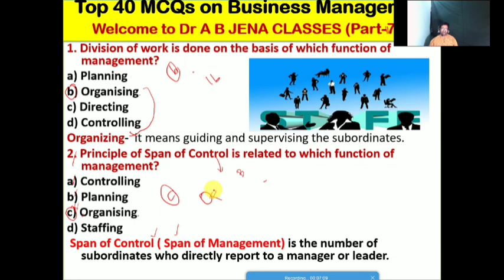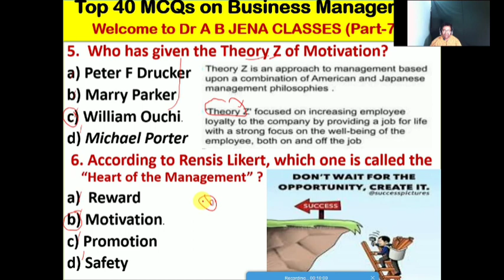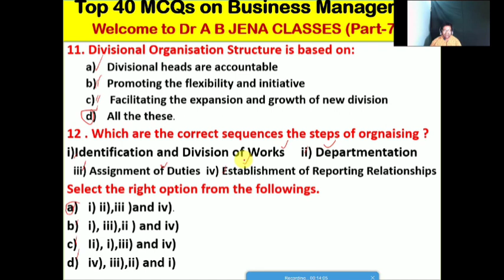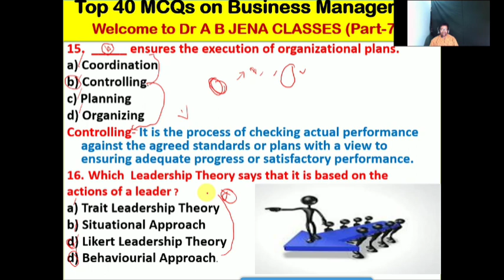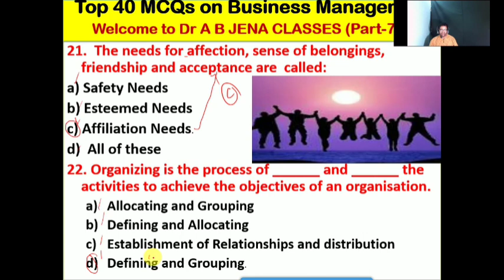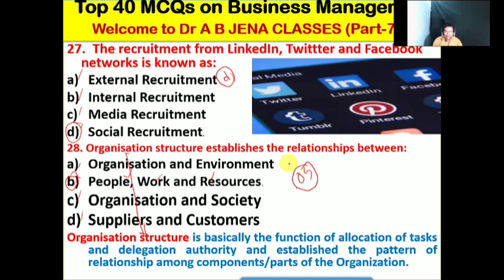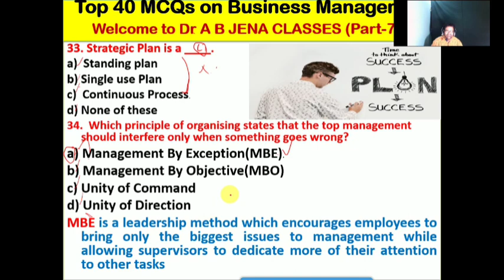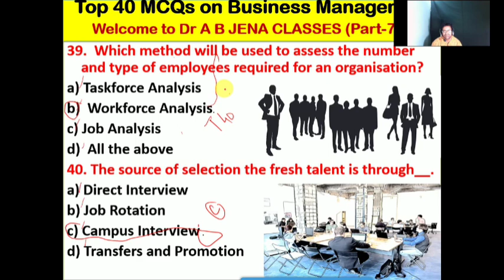Business Management#Top 40 MCQs||Target for OPSC -PGT Commerce||Part-17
Top 40 Business Management||
Target for OPSC PGT Commerce||
Useful for Board/SSB/NET Exam||
Part-17||
Dr AB JENA CLASSES||
General Management##
Principles of Management||
Principles and Practices of Management||
This video lecture will be helpful and useful for the
1) 11th & 12th Standard students of Commerce in CBSE, NCERT & CHSE Board##
2) BCOM   Students||
3) MCOM Students##
4) BBA  Students||
5) MBA Students##
6) PMIR & PGDIM Students||
7) Other related Subjects||
I have discussed the following important concepts and MCQs from Business Management
This video lecture will also be helpful for PhD and PG Entrance Test in
1. Management Subject
2. Commerece Subject
3. PMIR Subject
This video lecture will also be helpful for fruitful  for UGC/NTA NET/JRF and Lectureship Exams in
1. Management Subject
2. Commerece Subject
3. PMIR Subject
I duly acknowledge the credit to @Google||Pixabay|| Investopedia||Sliteshare||Greaty||
@Dr A B JENA CLASSES||
If any gap/mismatch found therein kindly give your valuable suggestions and comments in the comment section.
Kindly share it among ur friends for more subscription and like.
Friends, Your valuable suggestions and comments are most welcome for next video.